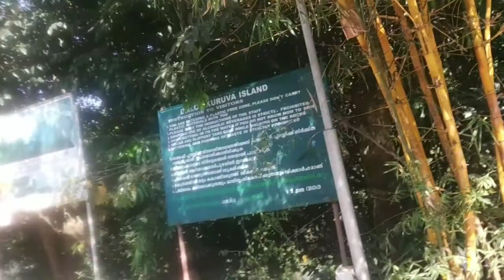KURUVA ISLAND // കുറുവ ദ്വീപ് // വയനാട് ദ്വീപ്